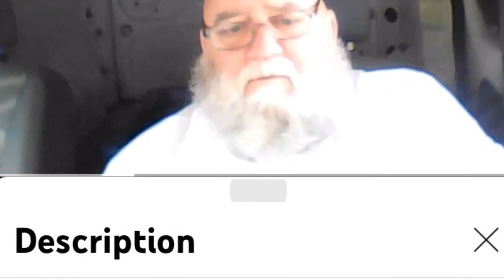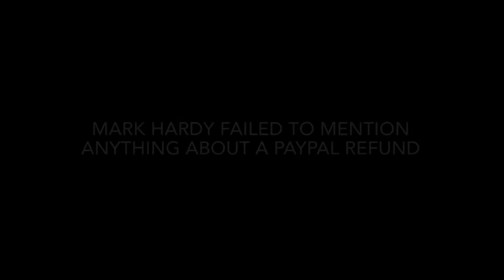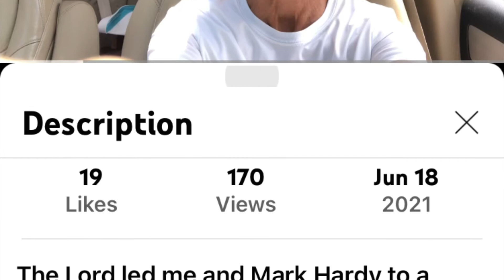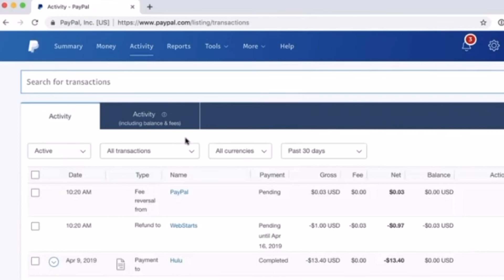Mark Hardy, the Real Profit